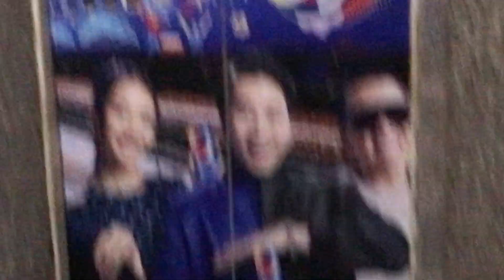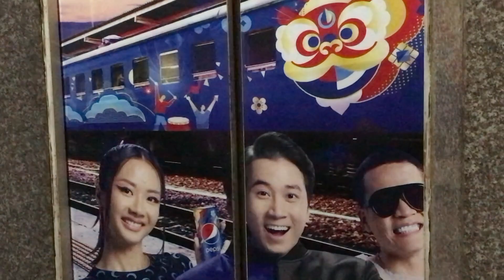129 ngày xuyên Việt | ngày 9 - đường nóng hay đường lạnh?